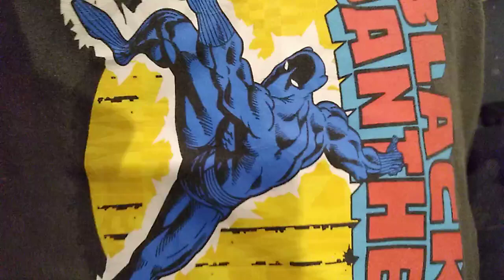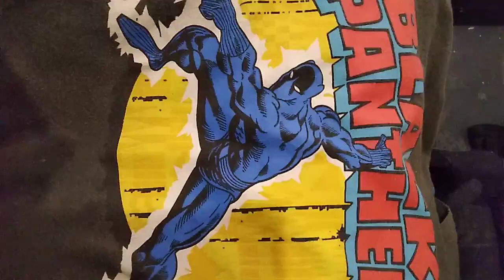NSS (K-i assassin) lost clips digital series